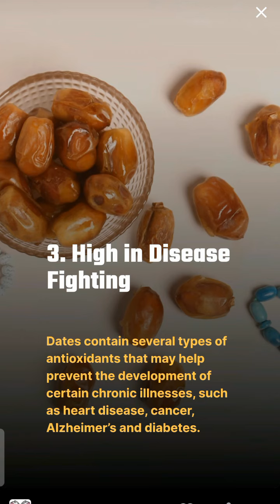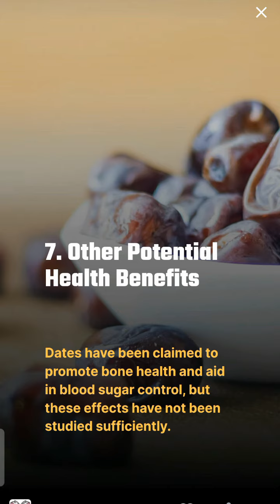Healthy Benefits of DATES ?